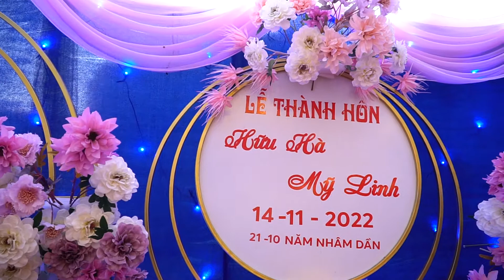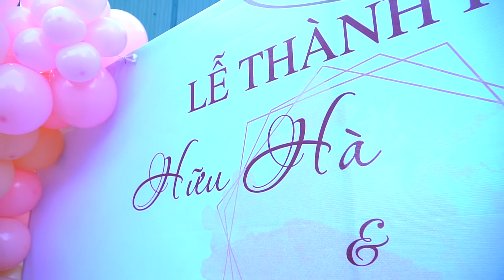Chú Rể "Hữu Hà " Sánh Duyên Cùng Cô Dâu " Mỹ Linh " Tại Thôn 6, Chiềng Mung, Mai Sơn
Chuyên Quay phim cưới - Chụp ảnh cưới 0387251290 ( Tuấn Anh ) TP Sơn La